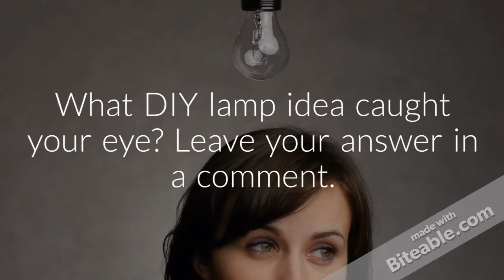I Like That Lamp: Kitchen Utensils as DIY Lamps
When it comes to home decor makeovers, new lighting makes a world of difference, but it can also break the bank! The great thing about a kitchen light makeover project is that you can keep your budget down by recycling items from your own drawers. From grater pendant lamps to meat grinder table lamps, there’s something cool for every lamp lover out there in today’s inspirational post where we look at kitchen utensils to upcycle into a DIY lamp.

For more DIY lamp inspiration, tutorials and supplies visit us Make a lamp you love!